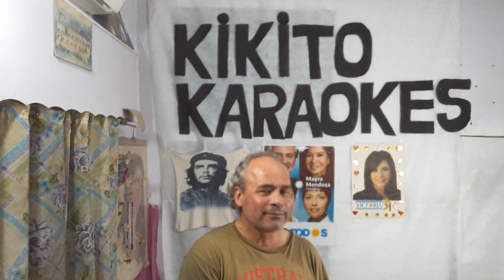KARAOKE KIKITO. ENGAÑADORA.